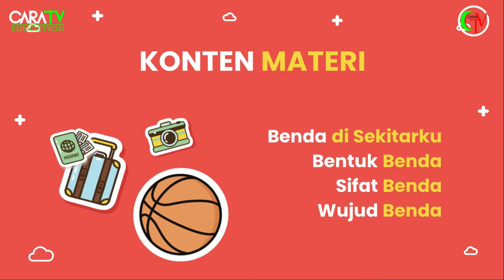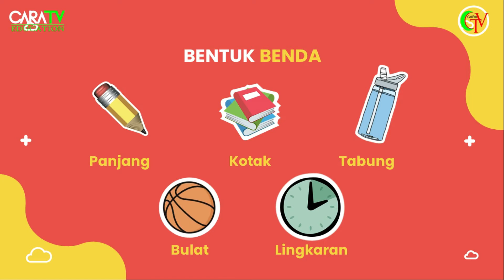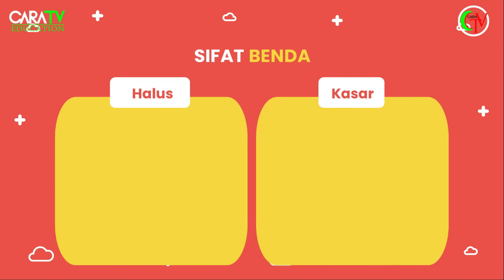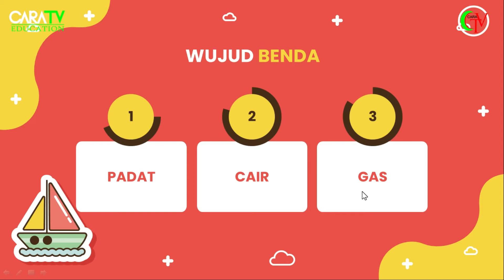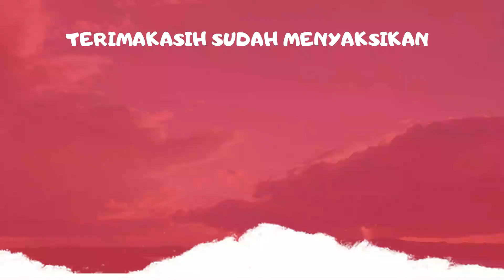WUJUD BENDA | BAHASA INDONESIA TEMA 2 KELAS 2 SD | PEMBELAJARAN SD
Benda-benda disekeliling kita memiliki beragam bentuk dan sifat.
Nah mulai sekarang kita dapat mengelompokkan benda-benda di sekitar kita sesuai dengan sifat dan wujudnya.
Mari kita simak video berikut ini agar kita bisa mengenal benda-benda di sekeliling kita dari sifat hingga wujudnya.